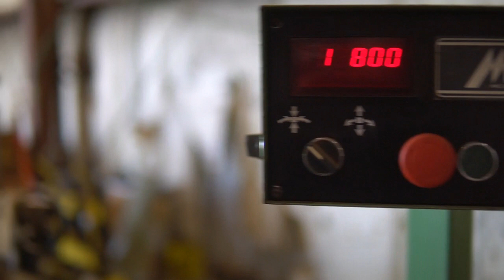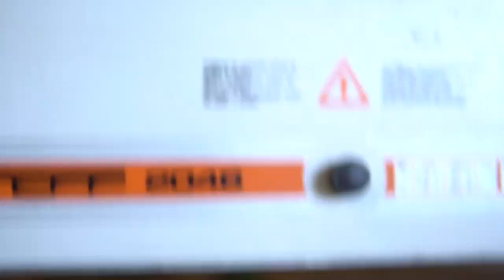LOT 576 - Ema F121 Single Spindle Shaper with 3-Roll Feeder - (LOADING FEE - $25)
This lot closing tomorrow on Bidspotter.
Baypoint Industrial Surplus